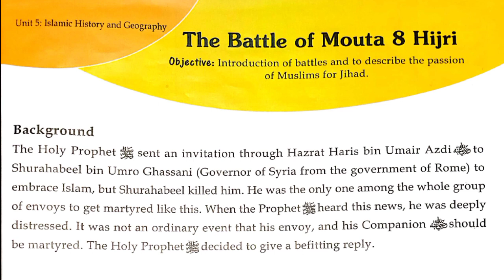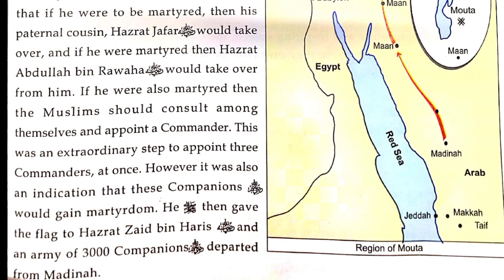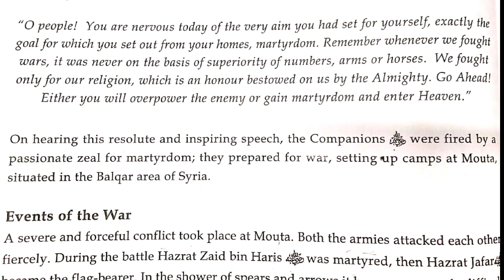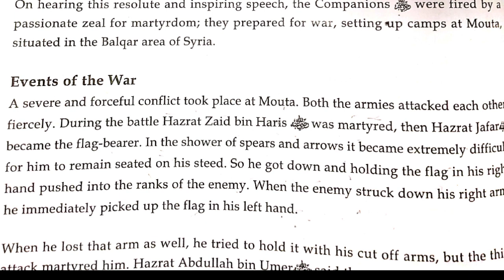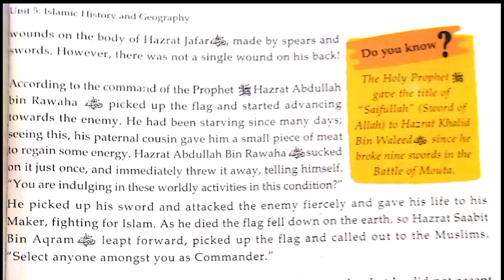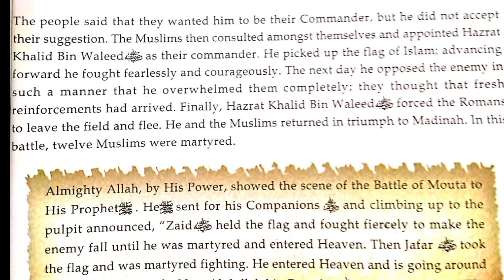Battle of Motta 8 Hijri |unit 5| Islamic studies book 7